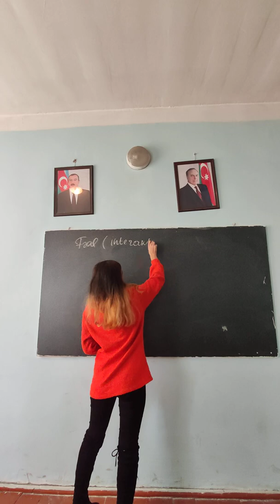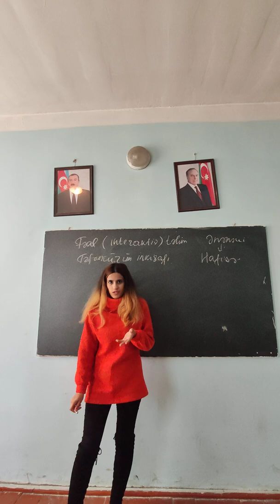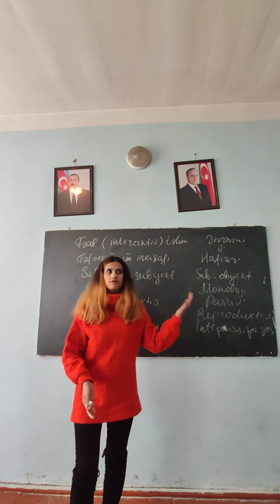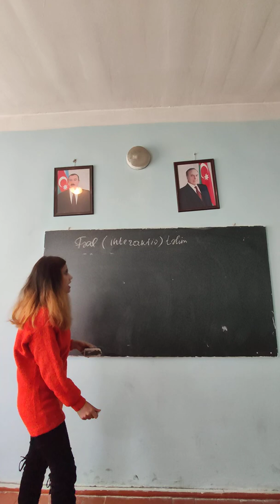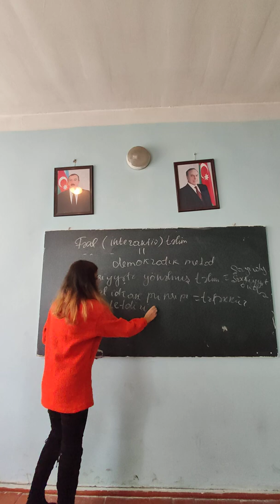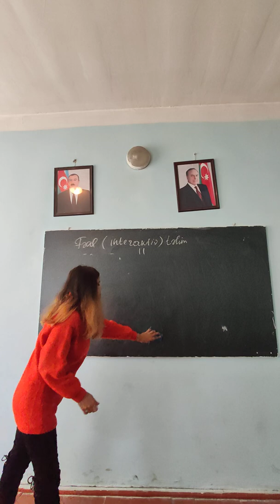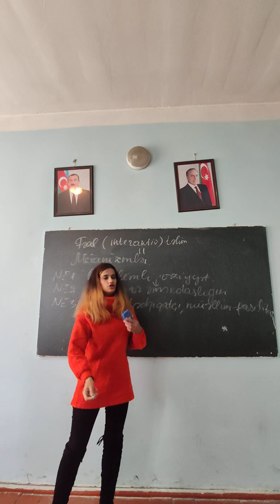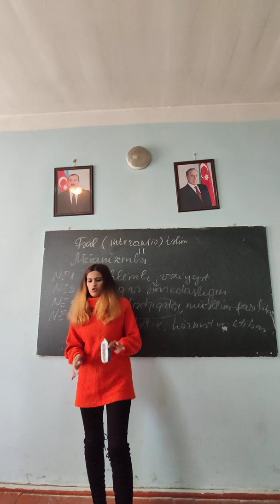Mövzu : Fəal təlim nədir? Onun prinsipləri və mexanizmləri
Fəal təlim haqqında ümumi məlumat xarakterli dərsimiz😊